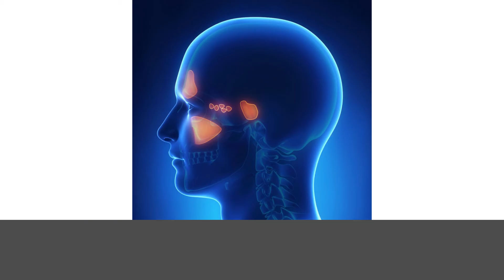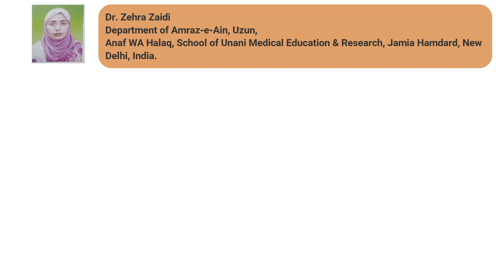Concept of Nazla WA Zukam (Rhinosinusitis) in Unani Medicine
Objective: Chronic Rhinosinusitis is a very commonly occurring disease; adversely affecting the health of the population world over. The study aimed to evaluate the efficacy and tolerability of oral Unani formulation with inhalation of Kalonji in Iltehab Tajaweefe Anaf Muzmin (Chronic Rhinosinusitis) and to provide safe, effective, and economical treatment for Chronic Rhinosinusitis.

Methods: A randomized single-blind, standard controlled study of forty patients of CRS was undertaken at ENT OPD, Majeedia Hospital and HAH Hospital, Jamia Hamdard, New Delhi. The clinically diagnosed patients were randomly allocated to two groups each consisting of 20 patients. In Group A, Unani oral formulation of Katan (Linum usitatissimum), Filfil siyah (Piper nigrum) & Honey was given 6gm BD with steam inhalation of Kalonji (Nigella sativa) and Tab Alaspan 1BD with Karvol Plus inhalation was given in Group B.

Results: Statistical analysis of the data was done using paired T-test by comparing the mean VAS score of all major and minor symptoms before and after treatment. The result is statistically highly significant in Group A (p  l.t 0.0001) and it is significant in group B (p l.t 0.01).

Conclusion: It may be concluded that the Unani formulation with inhalation of Kalonji has a statistically highly significant effect on major and minor symptoms of Chronic Rhinosinusitis. A multicentric trial of the test drug on a larger sample size for a longer duration is required to establish the efficacy of the formulation on CRS.